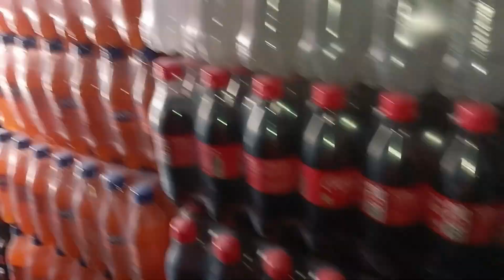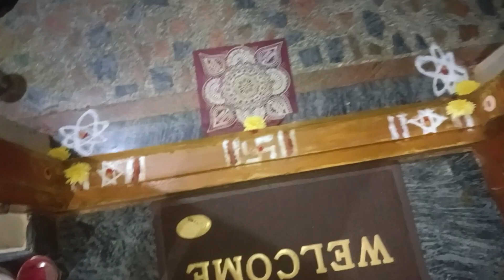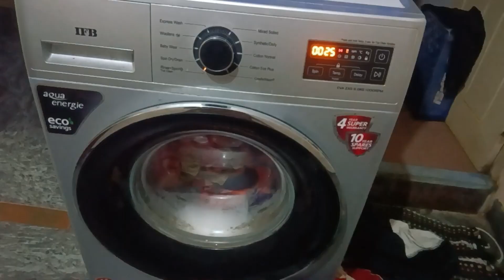kannada vlog || evattina maneya hagu angadiya routine hegittu nodi 💗